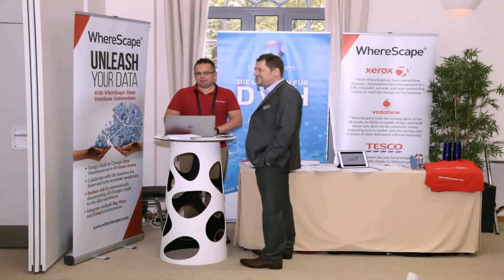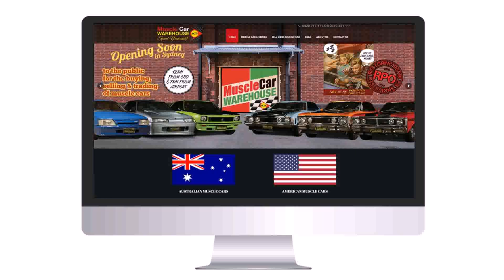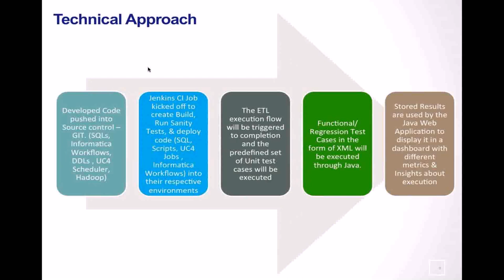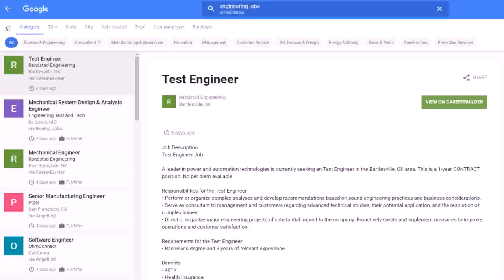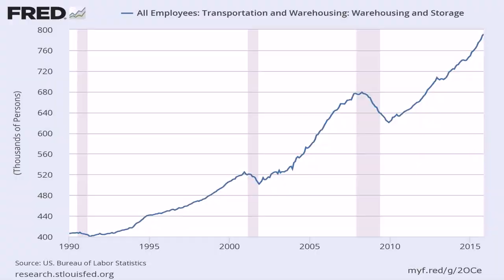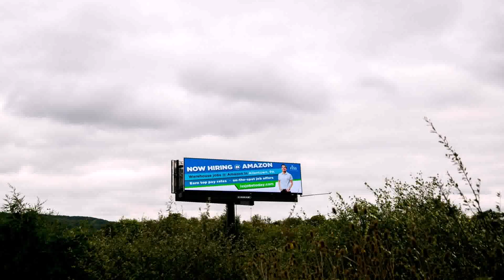Warehouse Design Jobs - DaddyGif.com (see description)